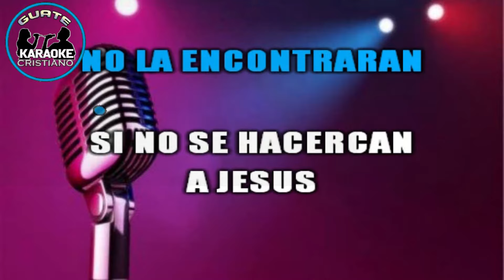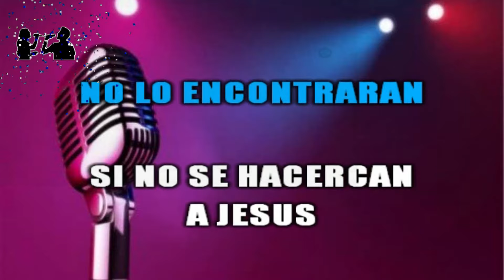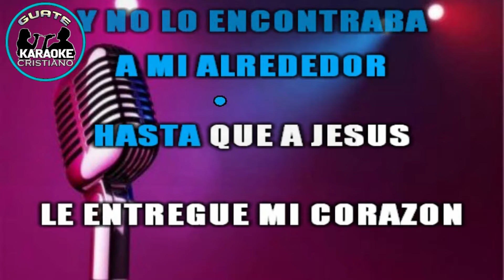KARAOKE MARIBEL CASTAÑEDA TODO EL MUNDO BUSCA